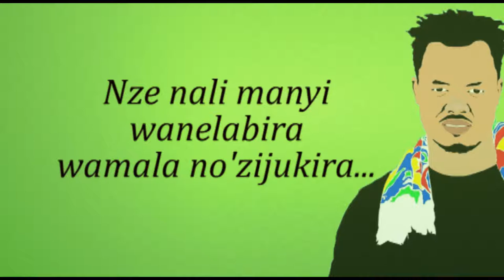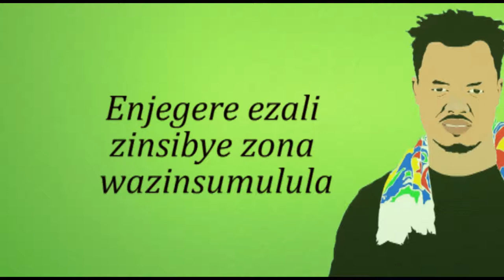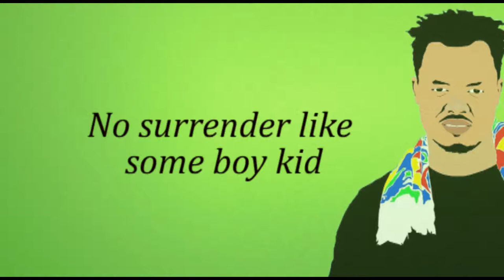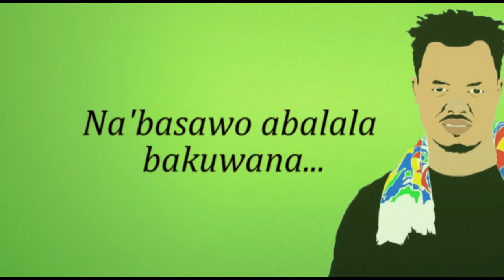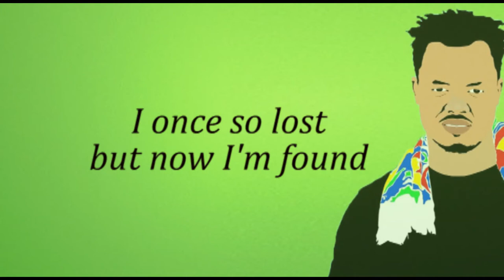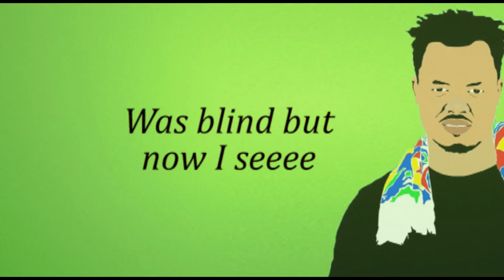Mukama lyrics- Radio and Weasel (Johnson Romeo lyrics)